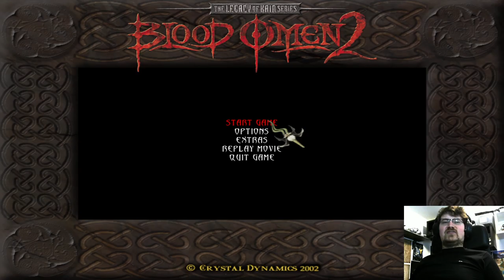Let's Stream Legacy of Kain: Blood Omen 2 #3